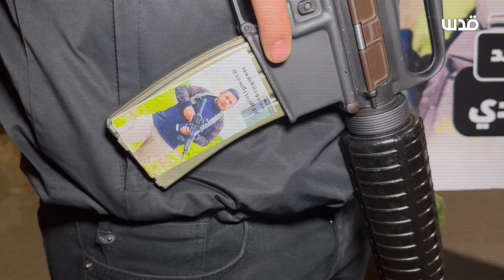عدوان مخيم جنين الأخير والأسئلة الصعبة ( برومو )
"صراخ الجنود كان معبّي الدنيا".. تفاصيل جديدة وشهادات من المقاتلين حول معركة جنين الأخيرة.